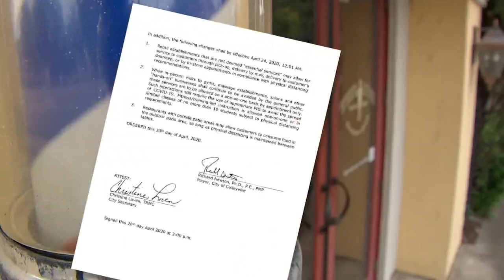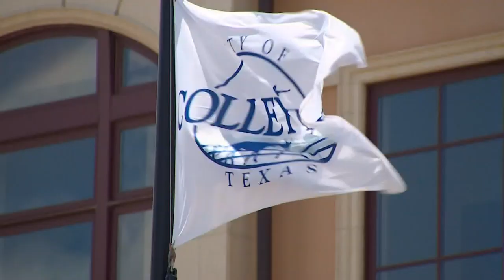After opening early, Colleyville plans to follow Texas governor's new order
The mayor’s office said language in the Gov. Greg Abbott's old order allowed for some flexibility and local control, but the new order has less flexibility.